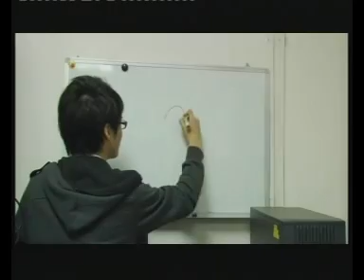獨家MV - 七彩波板糖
波板糖自拍第一首MV「七彩波板糖」

特別感謝參考來源棒棒堂 -「七彩棒棒糖」